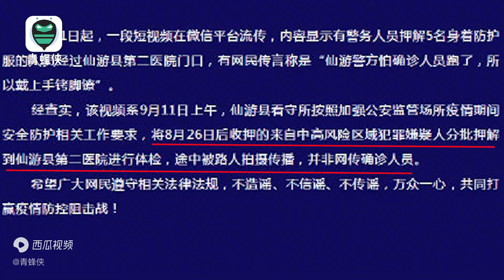福建仙游警方给确诊人员戴手铐脚镣？警方辟谣：系转移嫌犯体检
一段短视频内容显示有警务人员押解5名身着防护服的人员经过仙游县第二医院门口，有网民传言称是“仙游警方怕确诊人员跑了，所以戴上手铐脚镣”。福建省仙游县公安局9月12日对此发布通报辟谣。